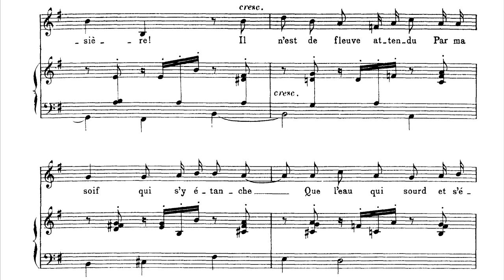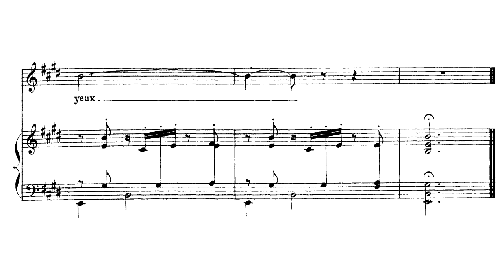Gabriel Fauré: Chanson, Op. 94 (1906) [Score Video]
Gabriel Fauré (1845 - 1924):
Chanson, Op. 94 (1906)

Performers:
Yann Beuron, Tenor
Billy Eidi, Piano

Poem by Henri de Régnier